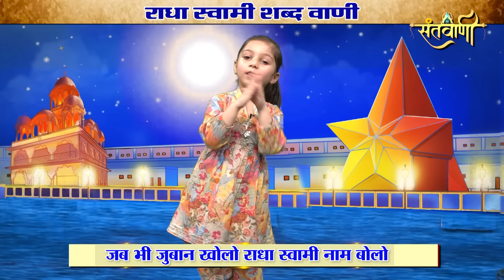राधास्वामी शब्द: सुबह बोलो शाम बोलो, राधास्वामी नाम बोलो | बालिका श्रीनिका द्वारा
Radha Swami Shabd Vaani By Shrinika
@RSSD Short Video
Shrinika Shabdvani
Santvani Shabdvaani Radha Swami
Radhaswami Satsang
Satsang Radhaswami